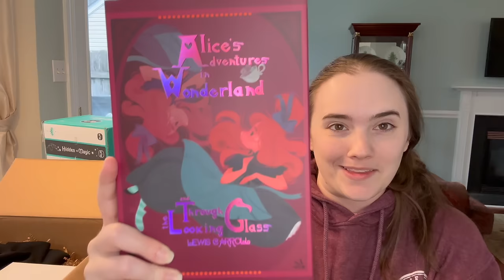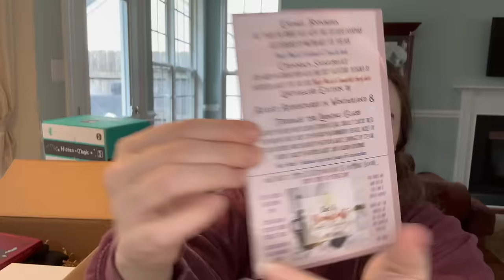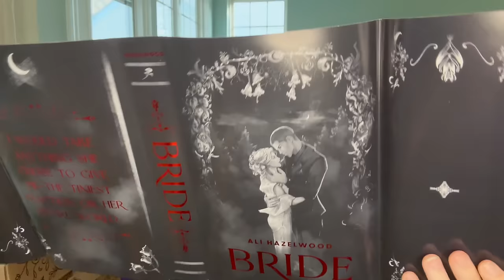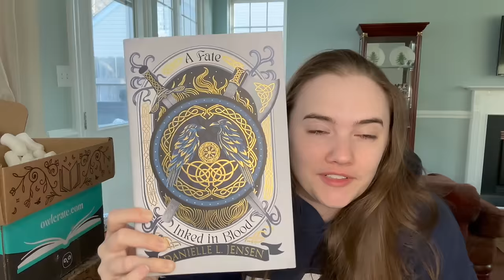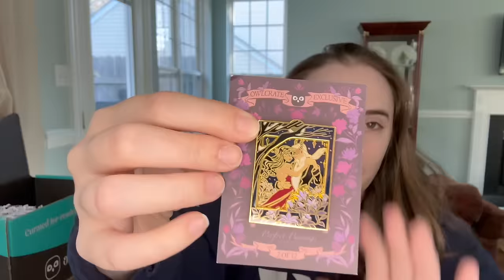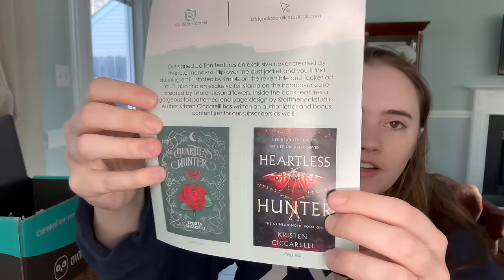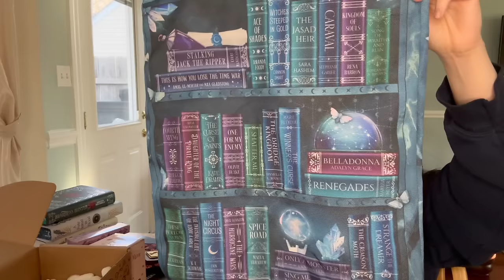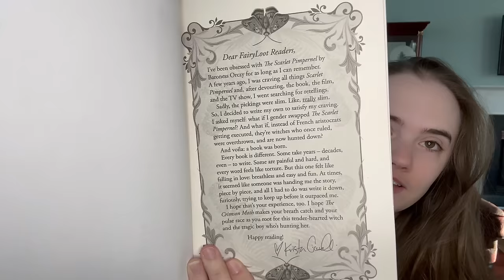February 2024 Massive Book Unboxing || Unplugged Special Edition, Owlcrate, and Fairyloot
Rep Code for Unplugged Book Box:
BOOKISH5